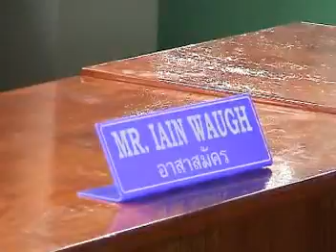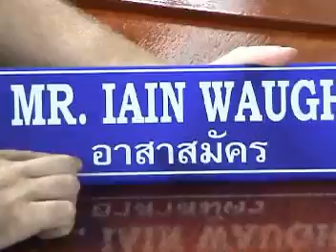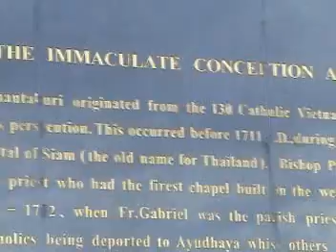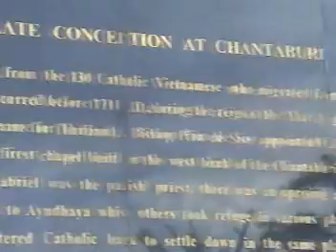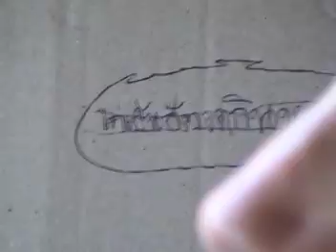Peace Corps Swearing in Ceremony Speaches and first visit to new town assignment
This is a video of the swearing in of group 114, becoming peace corps volunteers. Then we go to chanthaburi oiir new site assignment to teach english in the public schools and work inthe school board office as advisors. We also go to visit houses to rent and decide on a house to live in. We still live in the same house 7 years later. Even 4 years after completing our Peace Corps assignments.